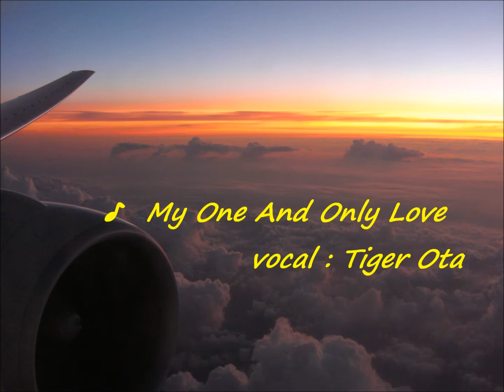My One And Only Love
vocal: Tiger Ota ,
piano: Nobuyuki Sato ,
bass: Chiaki Matsui ,  drums: Tomonori Tsugaya ,
produce, recording, mixing: Minoru Harada ,
asistant engeneer: Katsutoshi Nakanishi  & Tsuneo Suzuki ,
recorded: Studio BLUE NOTES & Tea Hall  2013